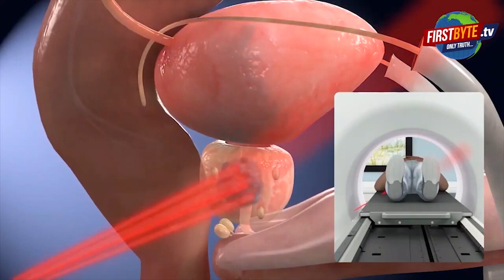कैंट के दायमपुर गांव ने किया चुनाव का बहिष्कार, नारेबाजी । Firstbyte.Tv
मेरठ कैंट के दायमपुर गांव के लोगों  ने आज विधानसभा चुनाव का बहिष्कार कर दिया है। ग्रामीणों ने दावा किया है कि गांव से एक भी वोट नहीं डाली गयी है। उनका आरोप है कि पीएम मोदी कार्यक्रम के दौरान सुरक्षा के नाम पर उनके गांव के बाहर मुख्य मार्ग के कट को बंद कर दिया गया था, जिस कारण उन्हें काफी परेशानी हो रही है। इसके अलावा जो निर्माण कार्य हो रहा है कि वह भी बेहद कछुआ गति से चल रहा है, जिस कारण सभी परेशान हैं। तमाम शिकायते की गई लेकिन कही सुनवाई न होने पर आज चुनाव बहिष्कार कर दिया गया। चुनाव बहिष्कार की सूचना पाकर जिला प्रशासन में हड़कंप मच गया, उन्होंने ग्रामीणों को जल्द ही समस्या का समाधान कराने का आश्वासन देते हुए चुनाव में भाग लेने की अपील की...